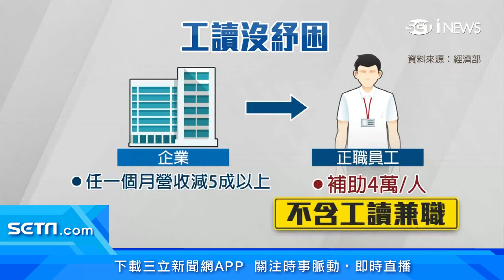兼職工讀42萬人成「紓困孤兒」！非加保「職業工會」資格不符 企業補助僅認「正職人員」｜紓困4.0方案｜訂閱@money_setn看更多 財經新聞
疫情衝擊產業，許多人都希望能領到紓困補助，不過全台42萬名兼職和工讀人員卻是看得到、吃不到，因為針對無一定雇主，和自營工作者的紓困項目，必須加入職業工會勞保，但工讀人員因為並非職業工會勞保，所以基本條件就不符合。就算企業希望幫工讀員工申請，但紓困條件都只限定正職人員，工讀和兼職人員同樣無法納入範圍。